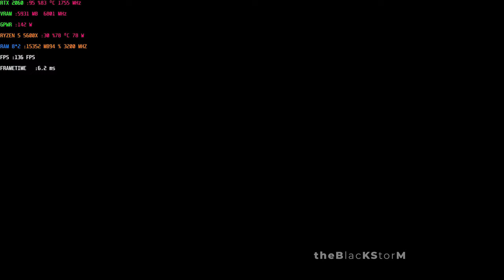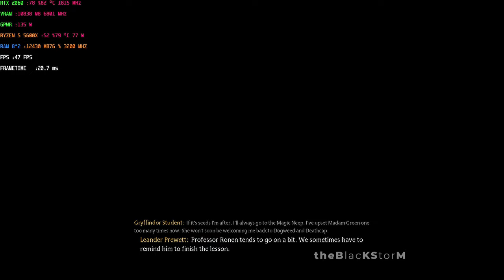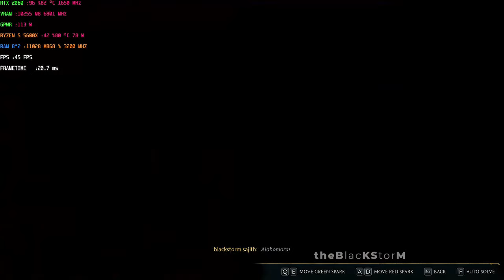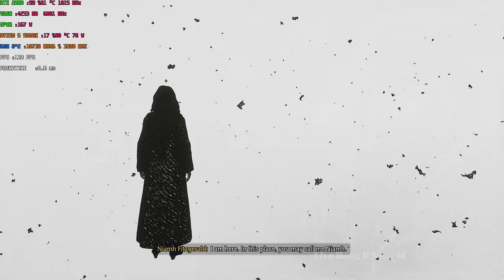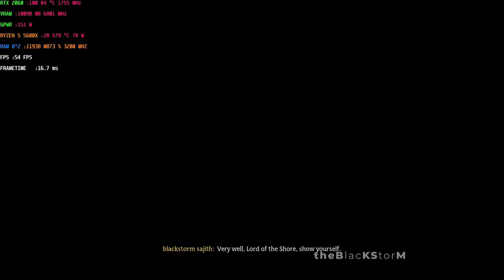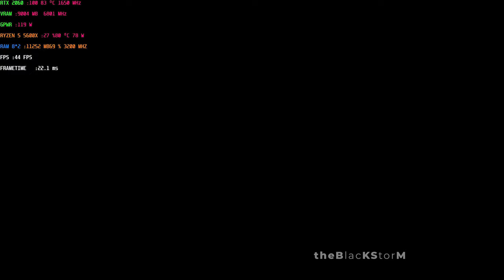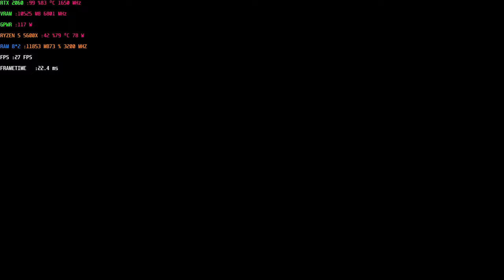HOGWARTS LEGACY Gameplay Walkthrough FULL GAME [4K 60FPS] - No Commentary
HOGWARTS LEGACY Gameplay Walkthrough FullGame [4K 60FPS PC ULTRA] - No Commentary